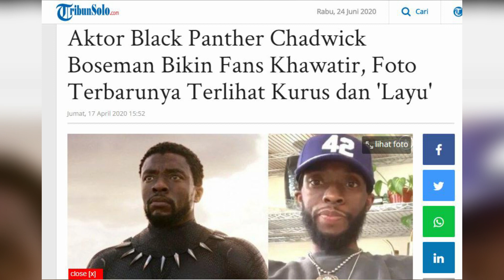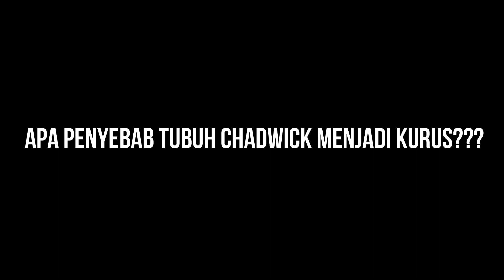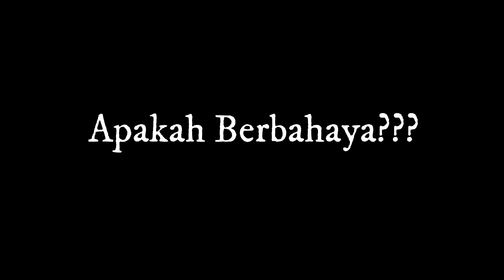Penyebab Pemeran BLACK PANTHER Jadi Kurus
[EDIT] Video ini dibuat beberapa bulan sebelum kepergian Almarhum, disini kami mencoba berprasangka baik terhadap kondisi badan Chadwick yg tiba2 berubah drastis. Pasalnya saat itu tidak ada seorang pun yg tau bahwa beliau sedang sakit Kanker sampai ada kabar duka pada bulan Agustus.

Akhir-akhir ini beredar foto yang memperlihatkan kondisi tubuh Chadwick Boseman yang semakin kurus bahkan sampai di larikan ke Rumah Sakit.
Hal ini juga ramai dibahas oleh media informasi Indonesia seperti Instert, Kompas, CNN, Tribun dan sebagainya.

    Belum diketahui secara pasti apa penyakit yang di derita atau hanya sekedar kelelahan yg di akibatkan aktivitas syuting yang padat.
Buat kalian Fans MARVEL yg pengen tau informasi lengkap nya, tonton video ini sampai selesai.

silakan bagi yang ingin menambahkan informasi bersangkutan, kritik, saran atau pertanyaan, bisa langsung tulis di kolom komentar.